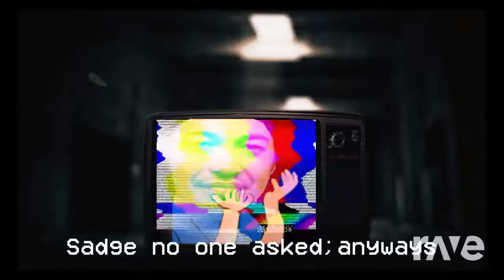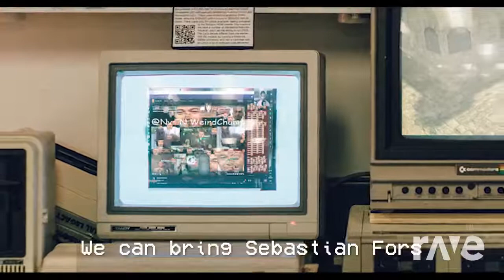🎵 On Chat Hill